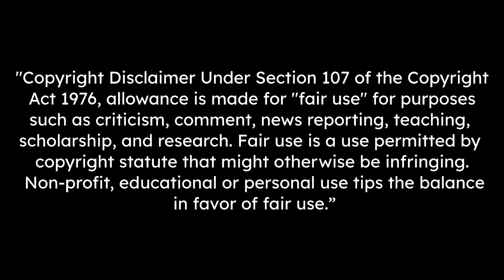BRUNO FERNANDES - GOD OF MANCHESTER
This is a compilation video about manchester united's midfielder, Bruno Fernandes.

2. WiZard - If You Love Me...Still

Outro ♫  :
- Tobi & Manny - Destined For Greatness (feat. Janellé)